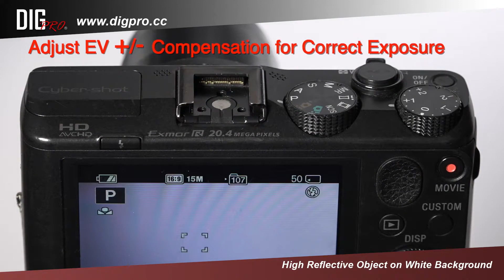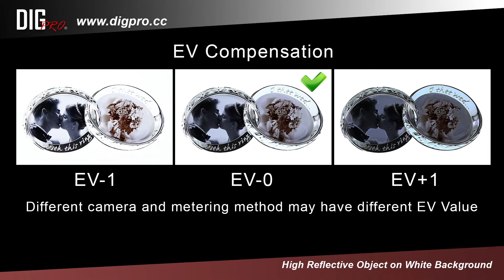攝影燈箱 迪普 DigPro iPhotoBox Lite photography box CAMERA 智能數碼 攝影箱 輕便型 40cm IPXL-40CM [香港行貨]